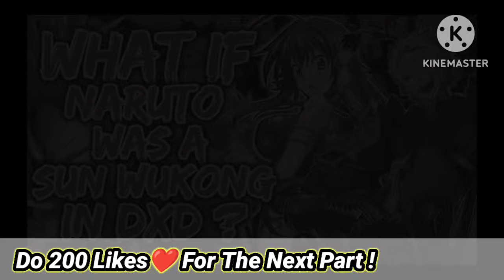What if Naruto Unlocks Black Rose Eye Dojutsu? Powerful then Sharingan Rinnegan | Part 1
What if Naruto Unlocks Black Rose Eye Dojutsu? Part 1

if you enjoy this story, then please do

*GamePlay Used in the Background, it is Mine from the game Free Fire MAX*